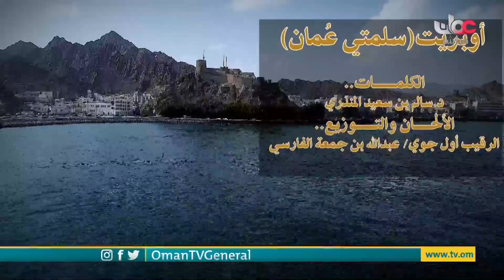أوبريت سلمتي عُمان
كلمات: د. سالم بن سعيد المنذري
ألحان وتوزيع: الرقيب أول جوي عبدالله بن جمعة الفارسي